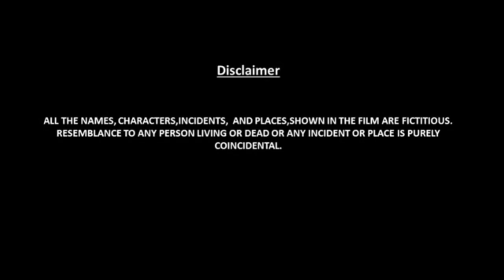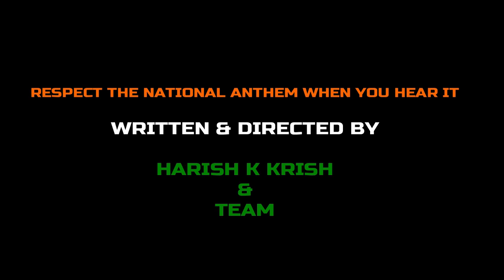Desiya Geetham - தேசிய கீதம் -Harish K Krish - Tamil Independence Day Special Short Film 2020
Cast

Premnath
Sudalai mani
Ramachandran
Ramesh rao
Ashwini
Jothy mani
Sivaraj
Kalyanasundaram
Sairam
Baby dharunya
Master saish
Arun
Shiva cena
Venkatesan
Aravind kumar
Arun kumar
Ganesh babu
Harish K Krish

Story Screenplay Sound Mixing Editing Direction
Harish K Krish